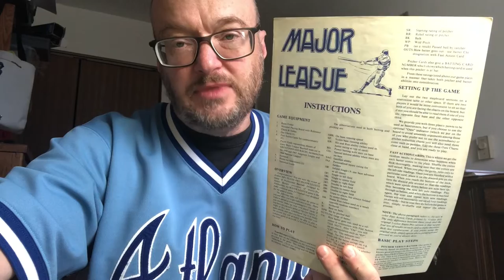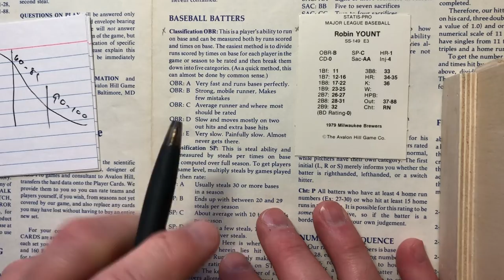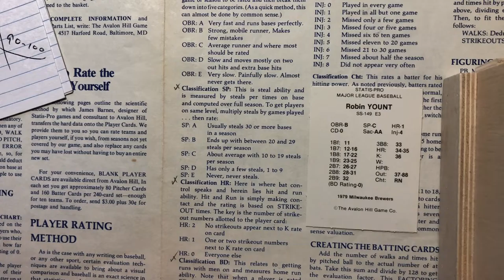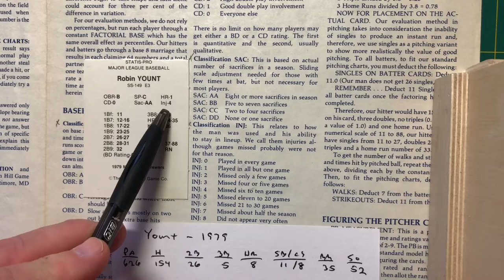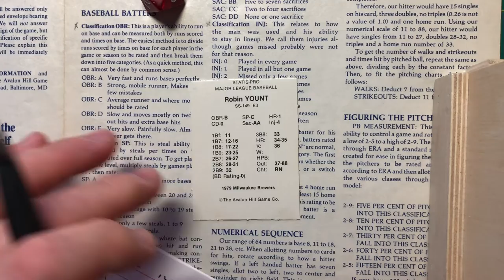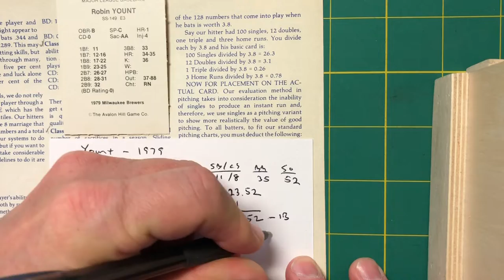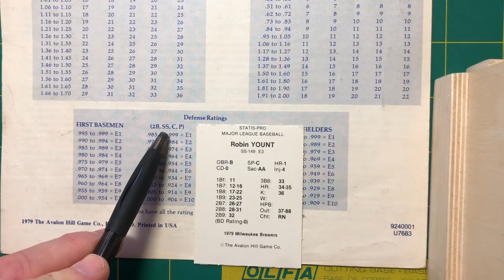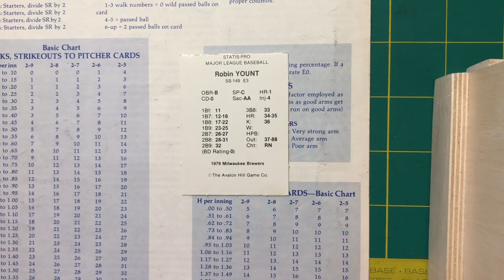Create your own VINTAGE Statis Pro Baseball cards, part one: Position players (using AH directions)